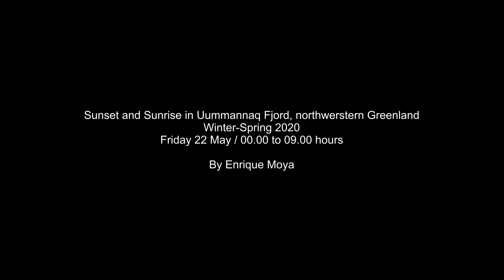Sunset and Sunrise in Uummannaq Northwestern Greenland. Winter-Spring 2020. 22 May / 00.00 to 09.00